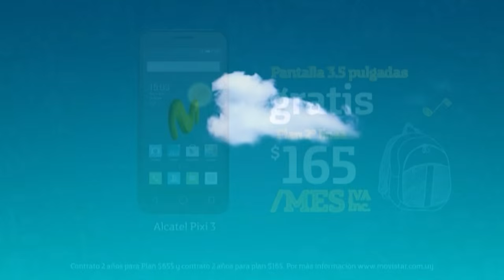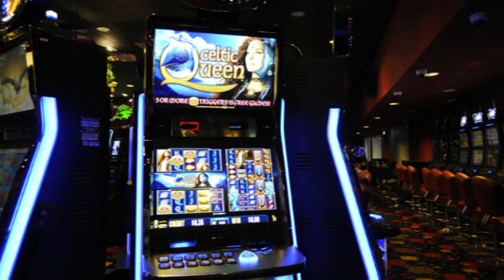"el mundo de Luz" MARZO 2016- Bloque 2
Especial TV. Canal ONCE de Punta del Este transmite mensualmente la trayectoria artistica y la gestiòn cultural de la reconocida soprano internacional.